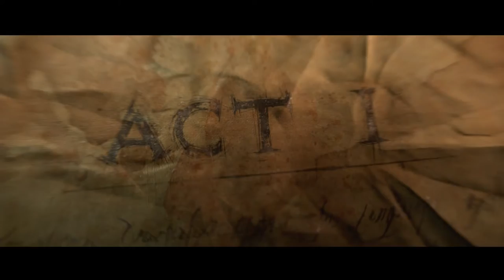Let's Brew: Diablo 3 Hardcore Run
This week in CoffeePot we decided to do a survival run through Diablo 3. In Hardcore mode, you have only one life. Some would even call this "YOLO". Joining us is Cameron, Trent's younger brother, for his birthday. Lets make this a time to remember!